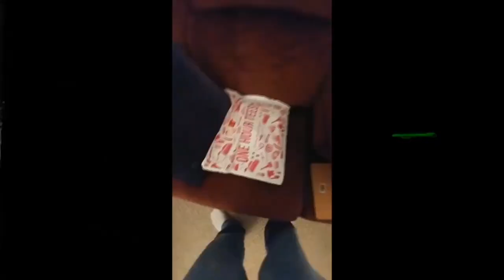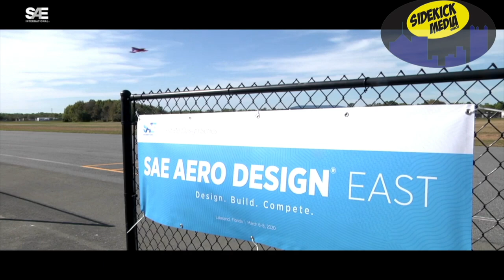Wrestling Mayhem Show 923: The Purple Reign of PrettyBoy Smooth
This week’s episode brought to you by Indy Wrestling US, Slice on Broadway, Sidekick Media Services and listeners like you this episode of the Wrestling Mayhem Show, host Michael Sorg (Sorg) is joined by Bradley and the NWA Exodus Pro Midwest World Heavyweight Champion Pretty Boy Smooth. They discuss various wrestling news, insights from the wrestling world, and share personal experiences. The show also features a “What We Learned” segment where the hosts reflect on key takeaways from the episode.

 • Fanatics Fest Success: The hosts discuss the success of WWE stars at Fanatics Fest in New York City, where WWE talents were the only athletes to sell out their autograph and photo op sessions. This highlights the growing respect and popularity of wrestling.

 • Triple H’s Social Media Engagement: A report from PW Insider suggests that Triple H closely monitors social media during WWE broadcasts, specifically from Gorilla Position. This indicates WWE’s increasing focus on fan engagement through social media.

 • Wrestling and Social Media Dynamics: The hosts explore the importance of social media for wrestling promotions, especially at the indie level. They discuss how some indie promotions fail to engage their audience online, which can affect their overall success.

 • WWE’s Busy Schedule: The episode mentions WWE’s upcoming events, including NXT No Mercy and Bash in Berlin, highlighting WWE’s continuous global presence and busy event schedule.

 • NWA Exodus Pro’s Success: Pretty Boy Smooth shares his experiences working with NWA Exodus Pro, emphasizing the professionalism and television-style production of their shows. He talks about the importance of his role as the NWA Midwest Champion and his efforts to elevate the title’s prestige by defending it across various promotions.

 • Exodus Pro Streaming Announcement: The big news from Exodus Pro is that their shows will now be streamed on NWA’s YouTube page, marking a significant step in increasing their visibility and reach.

 • Scholarship Initiative: Pretty Boy Smooth discusses his PB Provides Scholarship, which supports black students pursuing a communications degree at Mercyhurst University. The initiative reflects his commitment to giving back and promoting diversity in education.

 • Acting Ventures: Pretty Boy Smooth shares his experiences in acting, including roles in three movies, one of which is “Carousel 3,” a film about a serial-killing carousel unicorn.

“What We Learned” Segment

 • Michael Sorg (Sorg): Sorg reflects on the evolution and professionalism of indie wrestling promotions like NWA Exodus Pro, emphasizing how they have grown to operate similarly to major television productions. He acknowledges the significant impact of social media on wrestling’s popularity.

 • Bradley: Bradley shares his thoughts on the importance of engaging with fans both in-person and through social media. He also reflects on the importance of legacy in wrestling and how it can be preserved through storytelling and consistent engagement.

 • Pretty Boy Smooth: Pretty Boy Smooth emphasizes the importance of building a legacy, not just through titles but also through contributions outside the ring, such as his scholarship program. He also reflects on the importance of being a champion who elevates the title and sets an example for others.

Join us LIVE Tuesdays at 9PM ET on Facebook, Youtube, and Twitch!

Questions This Could Answer

 • What topics were discussed on the Wrestling Mayhem Show episode 923?
 • Who were the guests on Wrestling Mayhem Show episode 923?
 • What is the PB Provides Scholarship?
 • What are the latest developments in NWA Exodus Pro?
 • What did Pretty Boy Smooth say about the NWA Midwest Championship?
 • How does Triple H engage with WWE fans on social media?
 • What is the significance of Fanatics Fest for WWE?
 • What was discussed in the “What We Learned” segment of Wrestling Mayhem Show episode 923?
 • What are some current trends in indie wrestling promotions?
 • How are wrestling podcasts engaging with their audience?